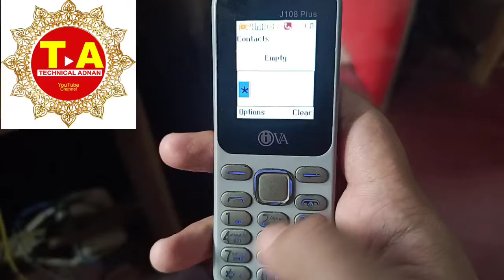Make Online IVA Imei Change Setting/IVA Imei Change Online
imeiتبدیل کرنا قانونی جرم ہے
 اور یہ ویڈیو صرف پڑھانے کے لیے بنائی گئی ہے، میں نے اس میں آئی ایم آئی کو تبدیل نہیں کیا۔
 میں کوئی خطرہ مول نہیں لے رہا ہوں اور میں صرف پڑھانے کے لیے کوئی غلط کام نہیں کر رہا ہوں۔